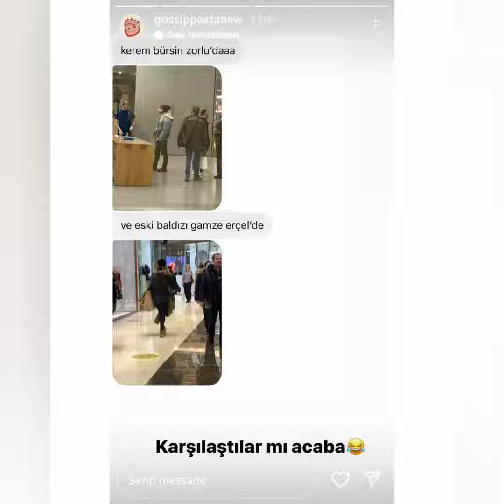Kerem Bursin Zorluda Eski Baldızı Gamze Ercelle Karsilasdi